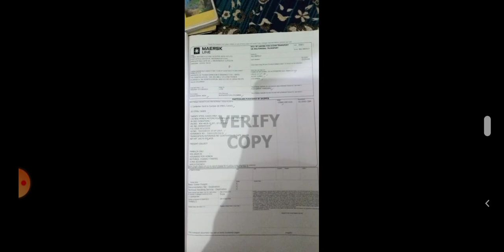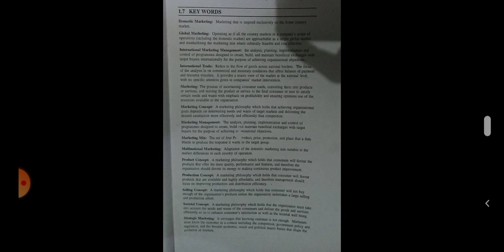What is duty ?- Difference between Anti dumping duty and Countervailing duty with English subtitles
Best basic custom duty social welfare surcharges IGST and anti-dumping duty countervailing duty
what is Anti dumping duty
what is Countervailing duty
what is basic custom duty
what is duty structure